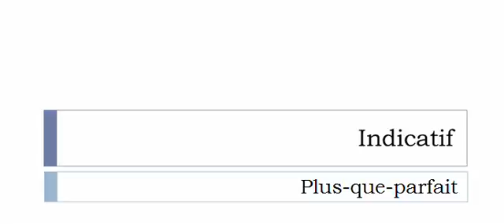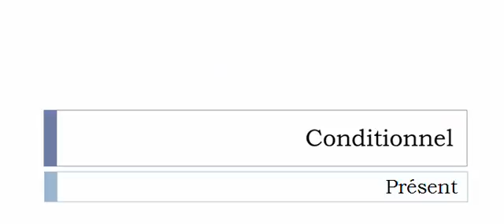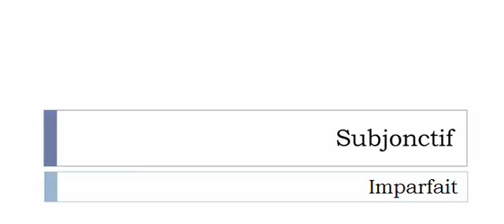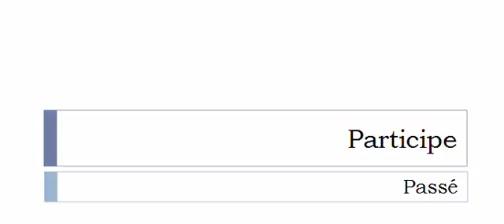フランス語を学ぶ = 共役 = Recondamner